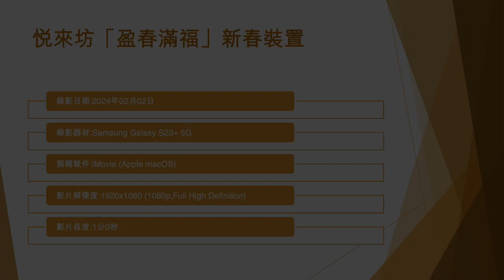悅來坊「盈春滿福」新春裝置 - 2024年02月02日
錄影日期:2024年02月02日
錄影器材:Samsung Galaxy S23+ 5G
剪輯軟件:iMovie (Apple macOS)
影片解像度:1920x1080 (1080p,Full High Definition)
影片長度:1分0秒